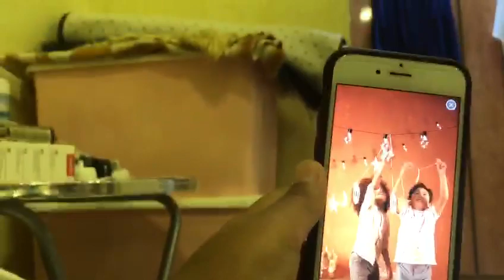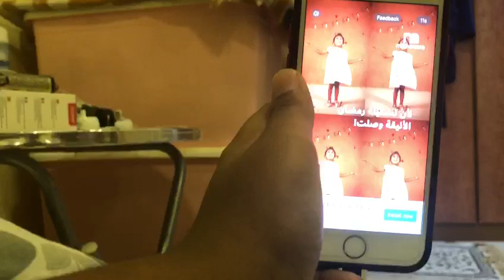I play vs sonic facker Friday night funcken